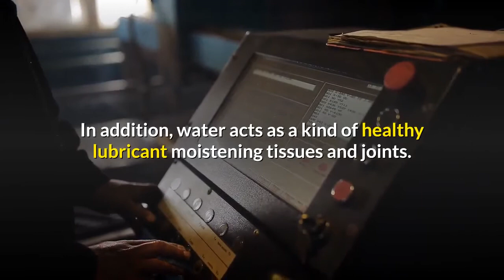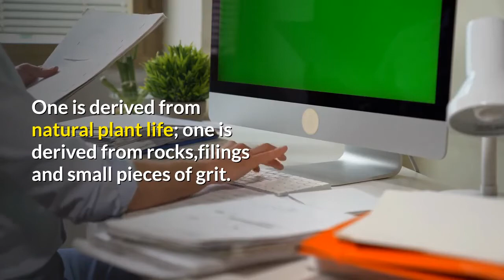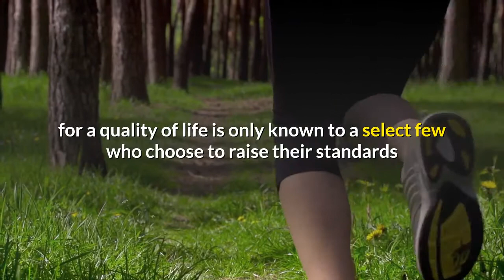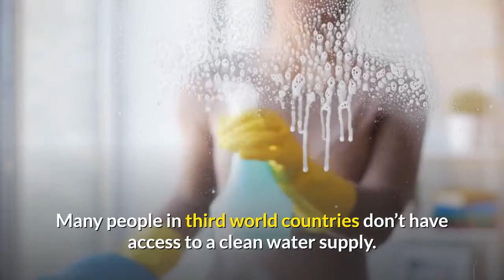how to drinking pure distilled water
how to  drinking pure distilled water.What makes up 70-80% of our planet? Water. What makes up 70-80% of our body? That’s right, water.

Water is the single most important nutrient you will give your body apart from oxygen. Water rejuvenates us and carries vital nutrients all round the body where it’s needed. Water picks up all the leftovers, wastes and debris that the cells throw off into the lymph system and transport them out of the body via the channels of elimination.

So when you drink more water it has the double combination of feeding your body and clearing you of all the waste products that were built up in your system.

Your brain needs water, and plenty of it. Without water, your brain will operate worn out, tired and sluggish. Water is the ultimate gift to give yourself to think with clarity. In addition, water acts as a kind of healthy lubricant moistening tissues and joints.

When you drink, you want to avoid tap water. Tap water is more like a dazzling mix of chemicals. It contains fluoride, chlorine, and many others. The amount of chemicals in water will fill up books – it’s more like a chemical soup. The evidence that fluoride is poisonous is so overwhelming that it’s being pushed to be banned in many countries by action groups.

The thirst mechanism when having been turned off for a prolonged period is often mistaken for hunger. As you drink more water your thirst mechanism will return to its natural state. Not only will you begin to feel thirsty when you need water again, but your appetite will decrease.

This brings us to the next big thing you need to understand about water. If I asked you the difference between inorganic and organic minerals, chances are you couldn’t tell me, right? Well let’s briefly explain the difference. It’s a simple difference. Organic minerals come from plants; inorganic minerals come from rocks and volcanic sources. Organic minerals can be broken down by the body. Inorganic minerals are not used by the body and are stored until suitable water can come and carry them out. Organic minerals can be broken down by the body, while inorganic cannot. One is derived from natural plant life; one is derived from rocks,filings and small pieces of grit. Which one makes more sense to use?

It’s better to get your plant minerals through the food you eat rather than the inorganic form in water. Bottled water is often taken, tested and found to have bacteria and very often isn’t rated much better than tap water.

Do you know the best water to use? The best water to use is the same water you use in your iron. The purest water in the world is distilled water. It’s as pure as rainwater should be if our atmosphere wasn’t polluted.

If you haven’t yet heard that 70% of the world’s population is dehydrated – you will soon, as the UN push to get proper water supply to people in the third world.

The second best method of filtering is a type of filtering called “reverse osmosis”. Unfortunately the standard bench top filter isn’t enough.

Most of the nasty contaminants in our water simply don’t have a taste. Some people feel it’s a case of out of sight out of mind. This may work for things people think, yet when it comes to your body, the life of your children, the health of those you care about and the line between getting cancer and surviving it’s far short of acceptable.

The opportunity for energy, for vitality, for a quality of life is only known to a select few who choose to raise their standards and take action to apply what they know. New discoveries are being made all the time as new research comes out of the United States, out of Germany, and out of Australia and other countries. How does this apply to me you may ask? Well, these contaminants can kill you. Is this a reason to get upset? No, it’s simply an action signal to act smarter.

The best bit is when you’re drinking absolutely pure distilled water it is so much easier to drink. It’s so easy to refreshingly flood your body with purity that will flush out chemicals, clear out the lymph system and contribute to expelling excess weight in the body. Distilled water is so easy to drink and be absorbed by your body without having to flush out the other nasties first that many people report who were struggling to drink half a litre of water a day, are now drinking 4 litres a day and up, with ease! If you can’t get distilled water, reverse osmosis filtered or table water is the next best option.

Many people in third world countries don’t have access to a clean water supply. We in developed countries have currently almost unlimited access to clean water. My suggestion to you is to use it!